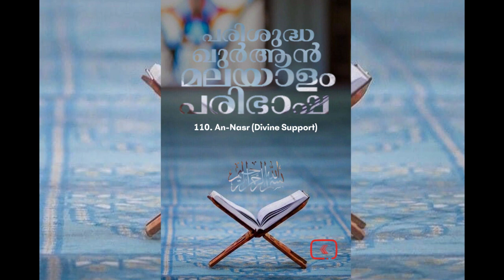110 An Nasr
110 An Nasr